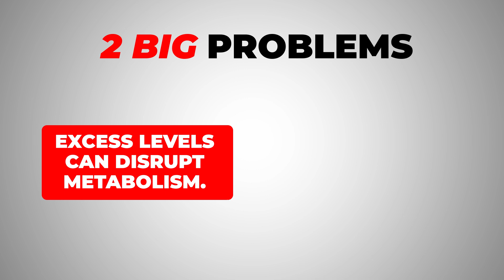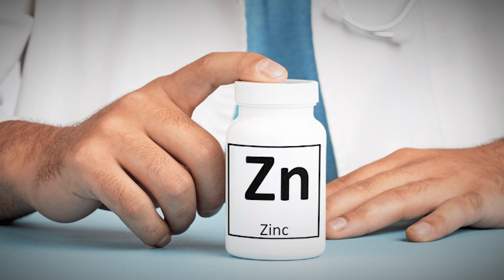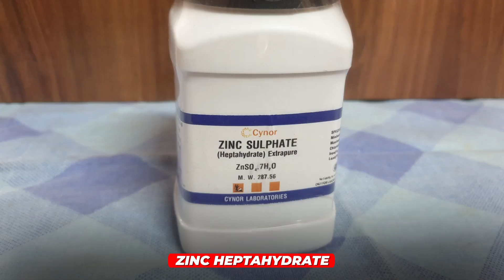ZINC: The Mineral Behind Immunity, Hormones & Healing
Taking zinc this cold and flu season? Dr. A breaks down what most people miss. Zinc is powerful for immune support, but too much can cause issues—especially if it throws off your copper balance. Learn how to use it safely, avoid nausea, and get the most out of your supplements without overdoing it.

CHAPTERS

00:00 Introduction
00:30 Zinc’s Role in the Immune System
01:02 Zinc Deficiency and Immune Response
01:34 Risks of Over-Supplementing Zinc
02:05 Importance of Balancing Zinc with Copper
02:34 Negative Effects of Excess Zinc
03:02 Recommended Daily Doses
03:35 Short-Term vs Long-Term Supplementation
04:07 Zinc Side Effects and How to Avoid Nausea
05:09 Liquid Zinc Option for Sensitive Individuals
05:39 Best Practices for Zinc Supplementation

Helpful Links